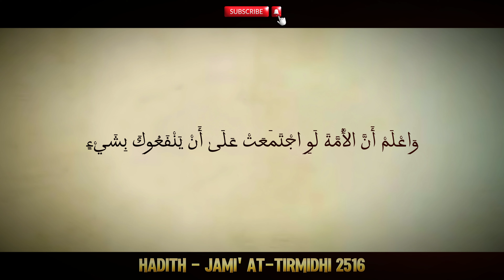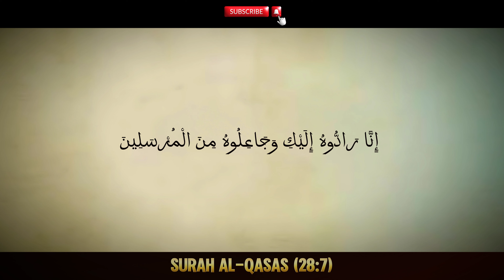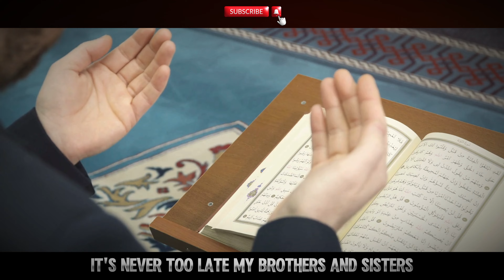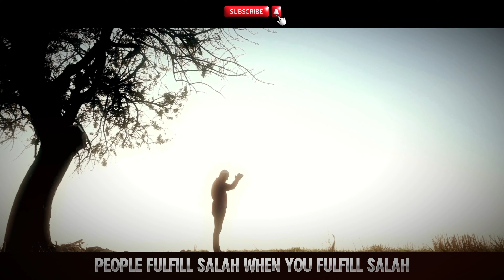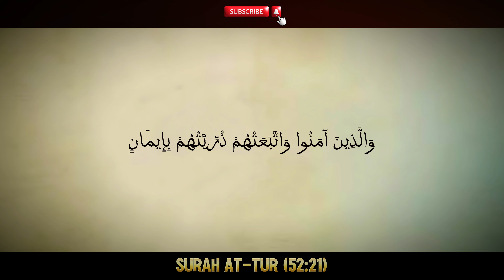Allah Has A Plan For You | Mufti Menk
Join Mufti Menk as he discusses the plan that Allah has for each and every one of us in this inspiring video. Allah's mind blowing plan is always for the best, and this video will remind you to trust in His divine wisdom and guidance.

allah has a bigger plan for you.
allah has best plan for you.
allah has beautiful plan for you.
allah has better plan for you.
Is Allah's Plan For You Better Than You Think?
Allah's Plan For You Is BETTER Than You Think!